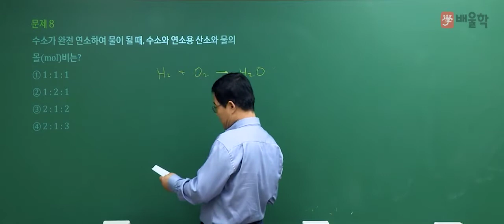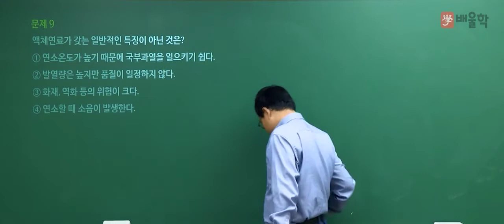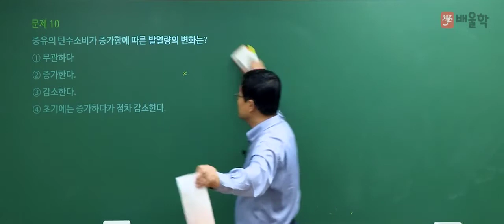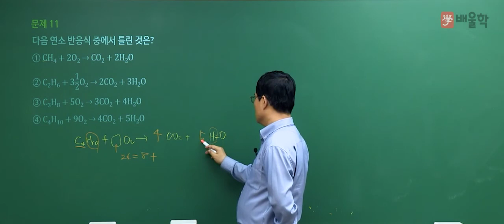[에너지관리기사 필기] 2021년 2회 필기 기출 풀이 1과목 연소공학2 - 박병호 교수님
2021년 2회 에너지관리기사 필기 1과목. 연소공학 기출문제 해설 강의!

에너지관리기사, 에너지관리기사인강, 에너지관리기사실기, 에너지관리기사필기, 에너지관리기사10개년과년도문제해설, 에너지관리기사동영상, 에너지관리기사요점정리, 에너지관리기사요약, 에너지관리기사시험일정, 에너지관리기사추천, 에너지관리기사합격후기, 에너지관리기사합격률, 에너지관리, 에너지관리기사강의추천, 에너지관리기사가답안, 에너지관리기사무료강의, 에너지관리기사필답형, 에너지관리기사시험, 에너지관리기사독학, 에너지관리기사기출, 에너지관리기사자격증, 에너지관리기사공부방법, 에너지관리기사동영상강의, 에너지관리기사인강추천, 에너지관리기사강의, 에너지관리기사인터넷강의, 에너지관리기사기출문제, 에너지관리기사필기동영상, 에너지기사, 에너지관리기사난이도, 에너지관리기사시험과목, 에너지관리기사실기동영상, 에너지관리기사필기7년간출제문제, 에너지관리기사실기인강, 에너지관리기사연소공학, 에너지관리기사실기문제, 에너지관리기사열역학, 에너지관리교육, 에너지관리기사필기기출문제, 에너지관리기사필기교재, 에너지자격증, 에너지관리자격증